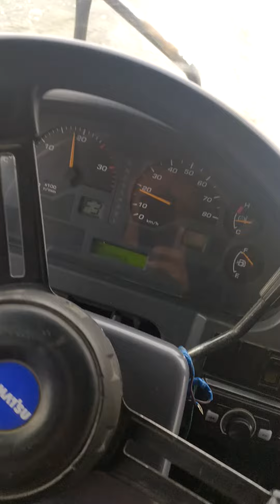работа в карьере.